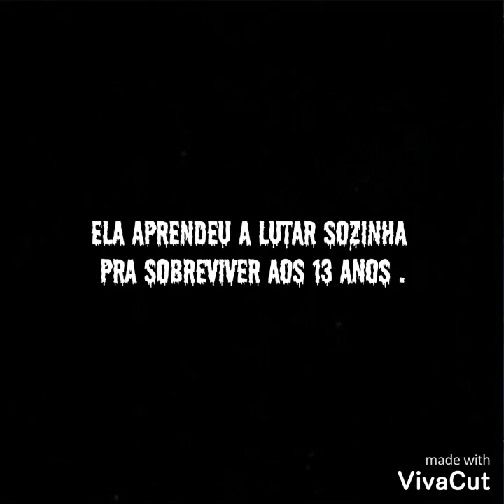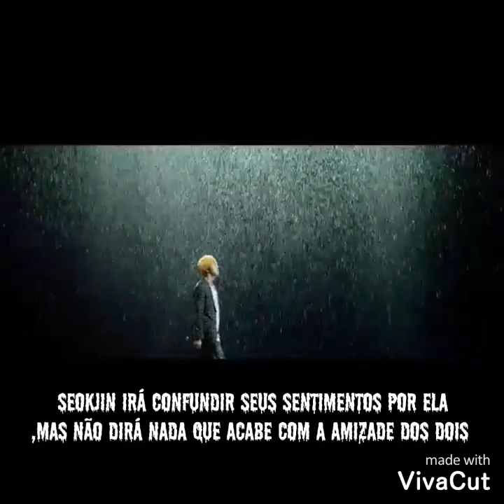A salvação.trailer 2 (Fanfic Lee Jong Suk)